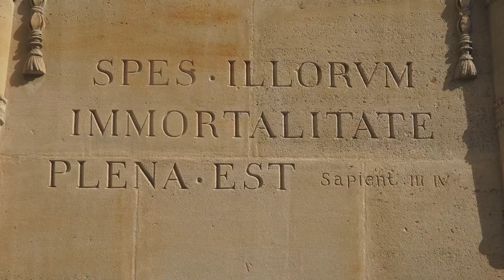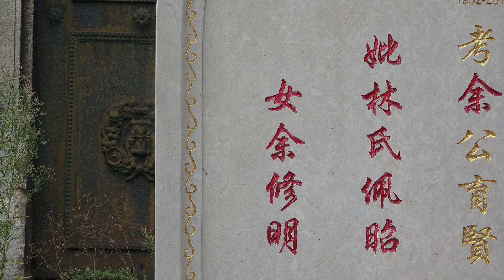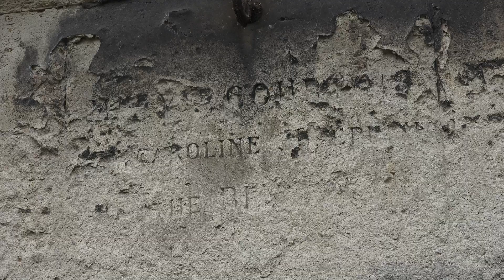Haïkus du Père-Lachaise par Hervé Lemarié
On s’étonnera peut-être de voir des poèmes éclore au cœur d’un cimetière, aussi romanesque soit-il. Pourtant, l’expérience de la finitude exacerbe la sensibilité à la beauté du monde. Et puisqu’en bien des endroits du globe la nature se meurt, le cimetière du Père-Lachaise revêt une dimension emblématique : l’abandon des pesticides, le ralentissement permis par le confinement ont fait d’une enclave funéraire un îlot de vitalité. Les minuscules odes mezza-voce que sont les haïkus saluent cette renaissance.

Composé de 480 poèmes ayant pour forme le tercet japonais, avec l’hexasyllabe pour seul mètre, le recueil saisit l’éphémère, l’instantané :

« Ici, dans un heureux échange, un papillon ajoute deux pétales à la corolle d’une fleur ; là un pinson frôle de ses ailes les bourgeons d’un arbre comme pour en hâter l’éclosion avant de flûter ardemment le printemps ; le long d’une allée, lampe diurne, une grappe d’abeilles illumine la lavande ; plus loin, par un battement d’éventail, un geai dévoile son bleu rare tandis qu’un pic-vert, au xylophone, double comiquement le maillet du graveur de tombe. », écrit Hervé Lemarié.

Les haïkus, particulièrement aptes à surprendre le minuscule, le fugitif, évoquent au fil des saisons un monde qui regorge de vie et de joie. Concis, ils suggèrent plus qu’ils ne disent, et densifient l’expression des sensations. Quelque chose d’essentiel se joue dans cette évocation : notre rapport au monde, à la nature, et au corps comme intermédiaire entre ces derniers et nous.

Le temps de la lecture, le langage n’est plus ce qui nous sépare du monde, au contraire. La poésie, écriture du présent et de la présentification, condensé rythmique et musical, est apte à exprimer la chair du monde. Partage d’un enchantement, elle est aussi une invitation à se laisser gagner soi-même par le « sentiment de la merveille » comme y invite Julien Gracq, non par aveuglement idéaliste mais par gageure écopoéthique. Empreints d’écologie, ces haïkus des quatre saisons pointent une façon plus douce d’habiter la terre.